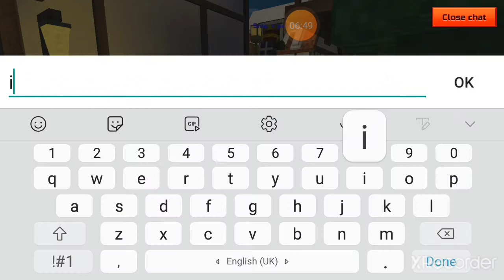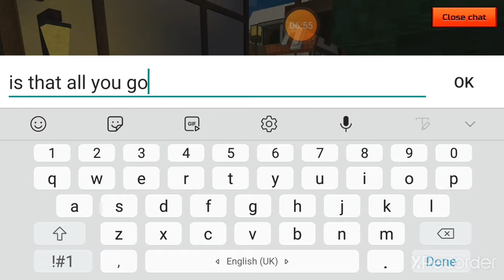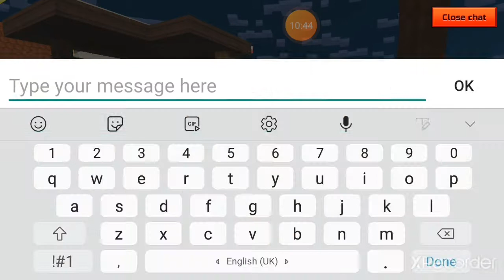playing pixel gun3d with no noise